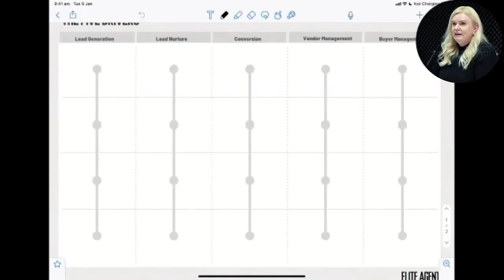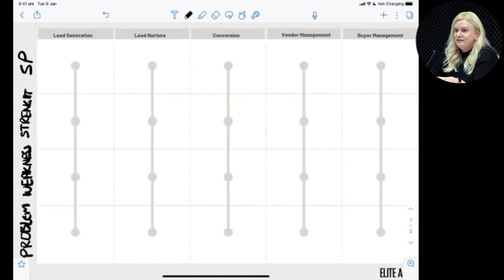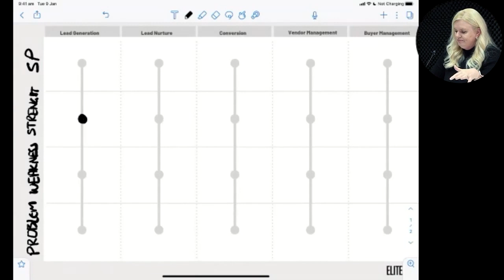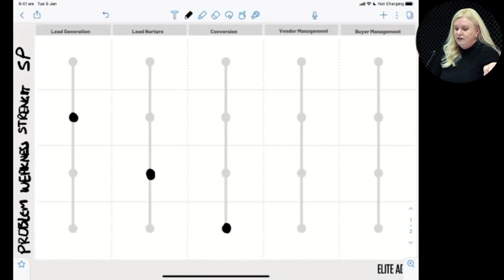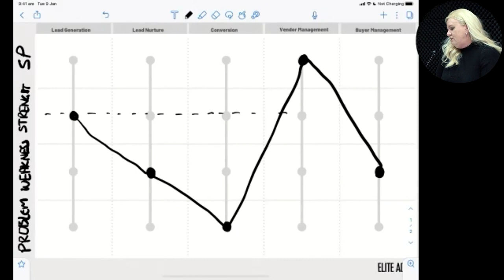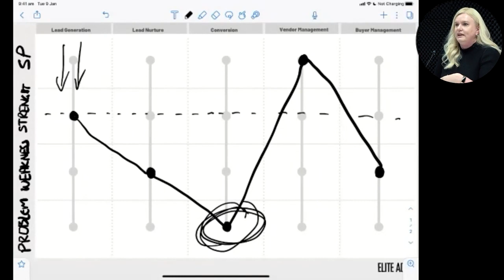Sales is a chain link system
Here are some highlights from last week's webinar - in this snippet Samantha McLean talks about how sales is a chain link system and why you need to take care of your weakest link. Need help?

Check out other episodes of The Elevate Podcast for real estate professionals

To gain access to the full video, magazines, back issues and all of our top resources become a subscriber